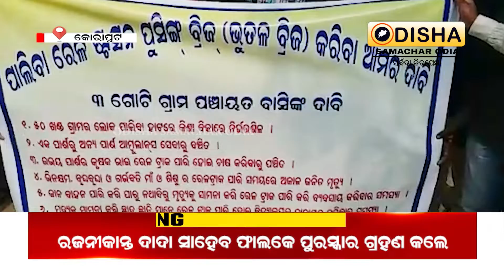ପୁସିଂ ବ୍ରିଜ ନିର୍ମାଣ ଦାବିରେ ୩ ପଞ୍ଚାୟତର ୫୦ ଖଣ୍ଡ ଗ୍ରାମ ବାସୀଙ୍କ ଜିଲାପାଳଙ୍କୁ ଲିଖିତ ଦାବିପତ୍ର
Welcome back to Odisha Samachar Odia

Our Android Application Link -

odisha samachar odia
odisha samachar